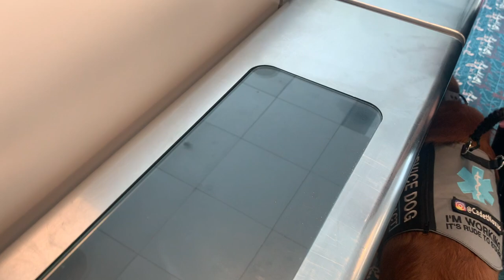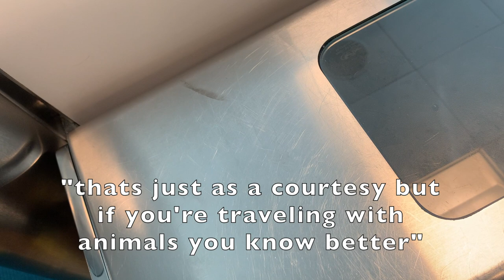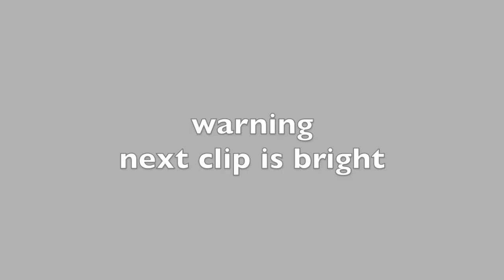Plane Ride with a Service Dog | Access Issues and 3hr Delay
Any more comments regarding this matter will be deleted.

onto our regular description :)

Join us for a looong day thing to get back home to Cali from our Disney World trip! This is old footage from back in November 2020, but is uploading late due to laptop issues. This was a very rough day, starting off with problems while dropping off our rental car, and accessibility issues with our plane. Then we end up being delayed and de-planed! Join us for this wild ride

The team we are with is @cadetnoxus on instagram

Questions//Concerns? I'm most easily reached via Instagram DM!

Ridley is a multipurpose service dog in training. She is task trained to mitigate my psychiatric and physical disabilities. She is granted public access rights to enter non-pet friendly places via The Americans With Disabilities Act and California Disabled Persons Act. Bringing non-service dogs into non pet friendly establishments is illegal. Faking a service dog is a federal crime, and a misdemeanor in many states punishable by $1k+ in fines and jail time. Please do your research before bringing your dog into public to find out if they are pet friendly. Target. Walmart, Disneyland, and any theme park or store/establishment that sells food is NOT pet friendly.